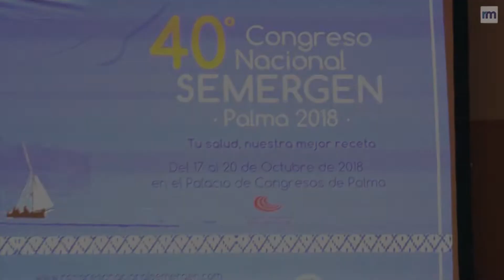López Orive exime a las CCAA del embudo en la unidades docentes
López Orive exime a las CCAA del embudo en la unidades docentes. Toda la información

Para resolver el atasco de acreditaciones pendientes de unidades docentes de formación sanitaria especializada, el Ministerio de Sanidad quiere resolver unas 250 solicitudes (algo menos de la mitad de todas las pendientes) antes de finales de año.

Así lo ha anunciado María Ángeles López Orive, subdirectora general de Ordenación Profesional, en el marco del 40 Congreso de la Sociedad Española de Médicos de Atención Primaria (Semergen), que se celebra en Palma de Mallorca hasta el domingo.